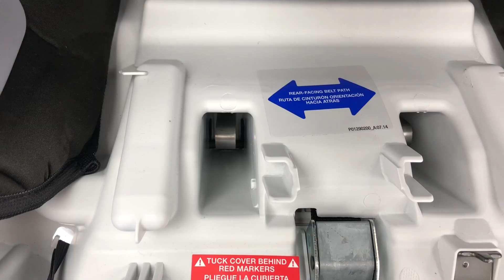TOP Cadeiras de Carro MAIS SEGURAS de 2018 | Cybex, Nuna, Britax | MacroBaby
Especificações:
Nuna Rava
Peso: 12kg
De recém nascido até 29kg

Cybex Sirona
Peso: 11 kg

Britax Advocate
Peso: 13 kg

Clek Fllo
Peso: 11 kg
De 9k até 29kg